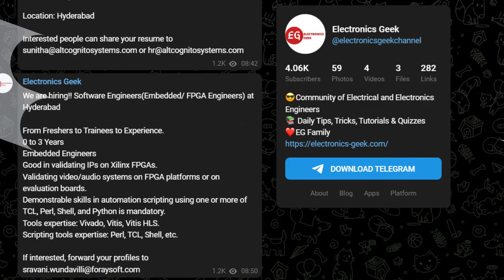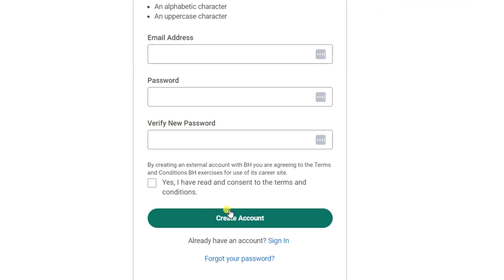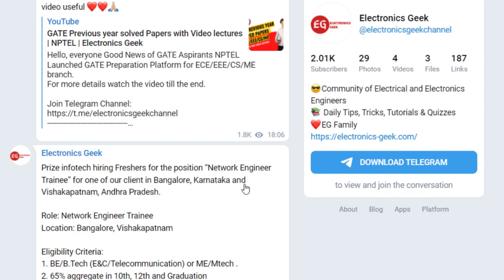Baker Hughes Recruitment 2023 | Mechanical/ Electrical/ Electronics | Electronics Geek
Microelectronic Circuits:

Quantitative Aptitude

Quantitative Aptitude

Tabletop Stand

vlsi design,
vlsi technology,